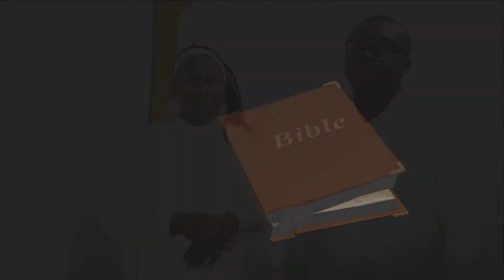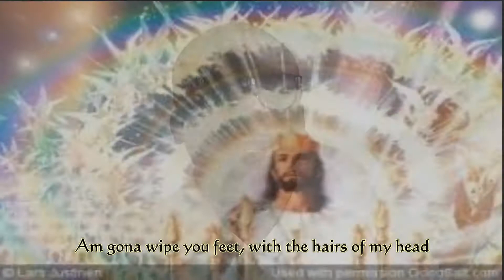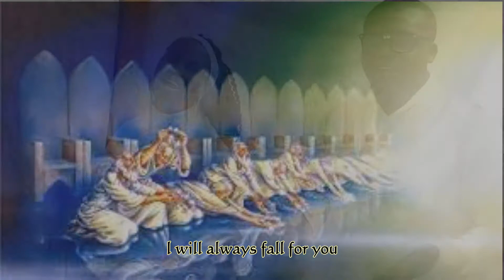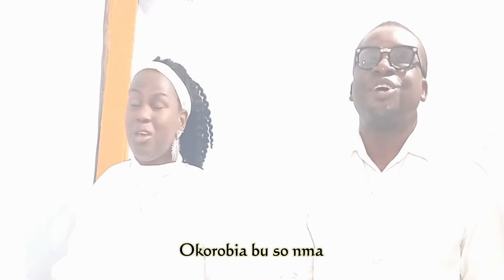l Will Fall For You. 10 million angels match in worship could this be the song they sing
ifeez crew#fall for you song of angels #. l will fall for you ,could this be the song of angels in heaven ?
     Are these one`s Angels n earth? They sang the song of Moses as it were a new song. Rev 14:3 .In praise of His name Jesus Christ is described as Okorobia   Eligwe  ,Okorobia di mma, Okorobia bu so mma, okorobia akanka.
This is an Endtime prophetic worship to Jesus Christ with the with the intention to let it flow and fill up every where t awaken and inspire millions worshiper here on earth especially the body of Christ.